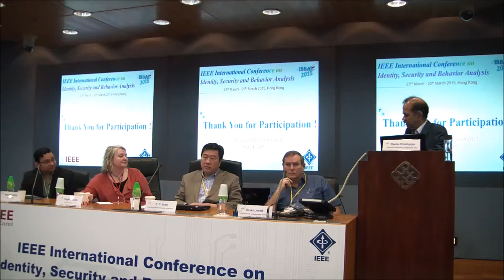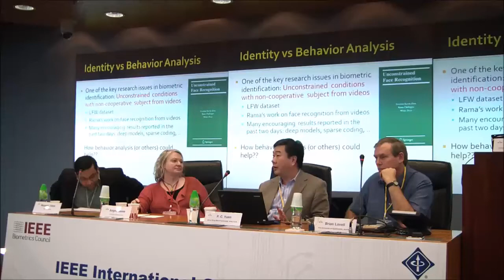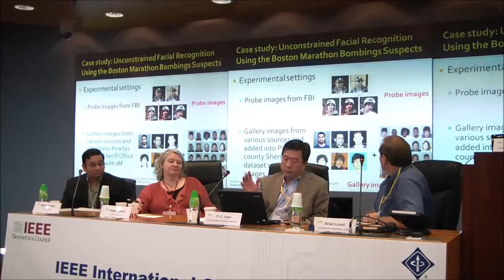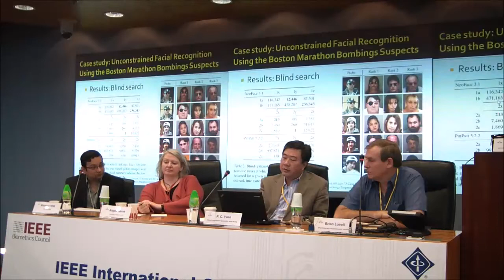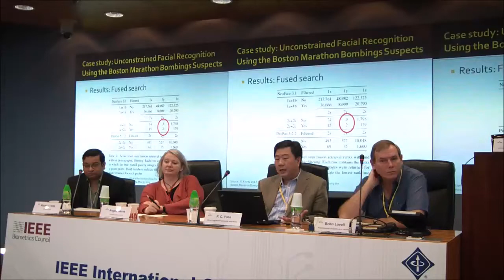Identity and Behavior Analysis: Two Sides of the Security Coin?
ISBA 2015 Panel Session
25th March 2015, Hong Kong

Panelist: Brian C. Lovell (The University of Queensland), M. Angela Sasse (University College of London), Mayank Vatsa (IIITD), P C Yuen (Hong Kong Baptist University)
Panel Chair: Rama Chellappa (University of Maryland)